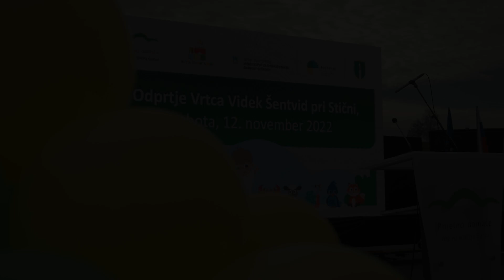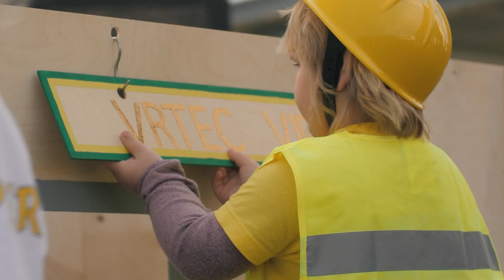Odprtje vrtca Videk v Šentvidu pri Stični (12. 11. 2022)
Letošnje Martinovo v Občini Ivančna Gorica smo praznovali na prav poseben način. Slavnostno odprtje 8-oddelčnega vrtca Videk v Šentvidu pri Stični je skupaj z nami slavilo več kot tisoč prisotnih, od najmlajših do najstarejših občanov in občank. Z eno največjih pridobitev v zgodovini ivanške občine, Vrtec Ivančna Gorica postaja med večjimi predšolskimi javnimi zavodi v Sloveniji.